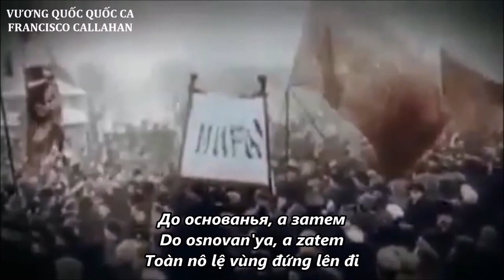Quốc tế ca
Vùng lên! Hỡi các nô lệ ở thế gian
Vùng lên! Hỡi ai cực khổ bần hàn
Sục sôi nhiệt huyết trong tim đầy chứa rồi
Quyết phen này sống chết mà thôi.
Chế độ xưa ta mau phá sạch tan tành
Toàn nô lệ, vùng đứng lên đi
Nay mai cuộc đời của toàn dân khác xưa
Bao nhiêu lợi quyền ắt qua tay mình
Điệp khúc:

Đấu tranh này là trận cuối cùng
Kết đoàn lại để ngày mai
Lanh-téc-na-xi-ông-na-lơ
Sẽ là xã hội tương lai